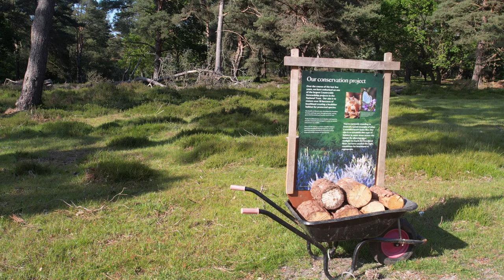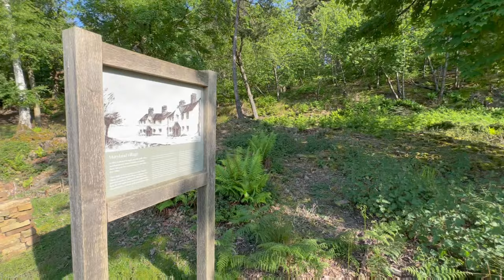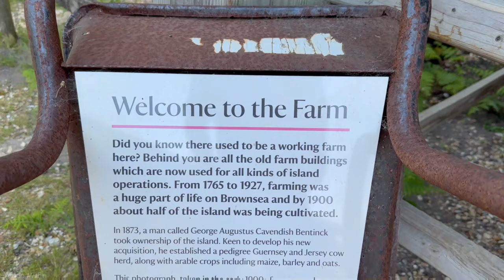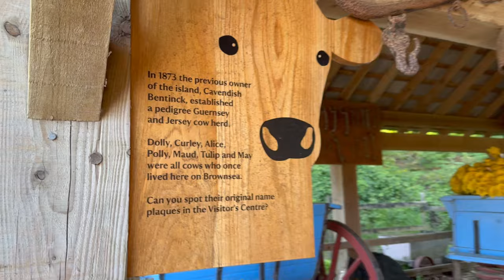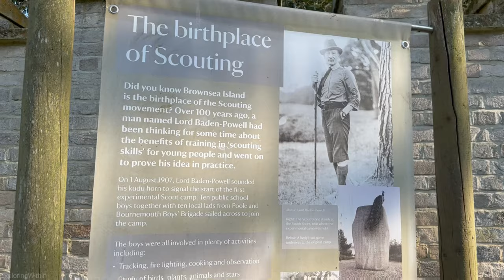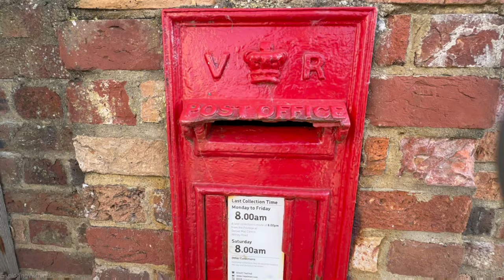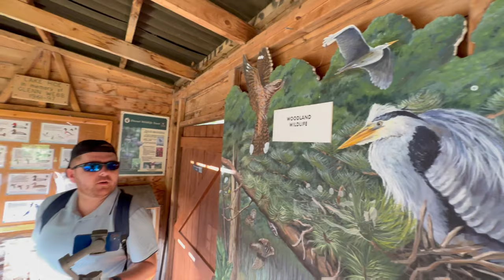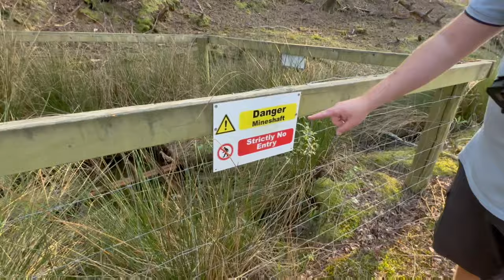Boating Over And EXPLORING The Mysteries Of Brownsea Island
We head over to Brownsea Island, located in Poole, Dorset. It is 1 1⁄2 miles long and 3⁄4 mile wide. It boasts 500 acres of woodland consisting of pine and oak, and houses heathland and salt-marsh.

Brownsea Island is owned by the National Trust, and much of it is open to the public, where you can find large areas of woodland and heath with a wide variety of wildlife.

The island was the location of an experimental camp in 1907 that led to the formation of the Scout movement the following year.

While this explore is not the typical abandoned explore, it is still a good adventure! Join us on the journey over!

Also on the explore, was:
Matt TSV (Shout out for the boat!)
HiddenHistories

EW